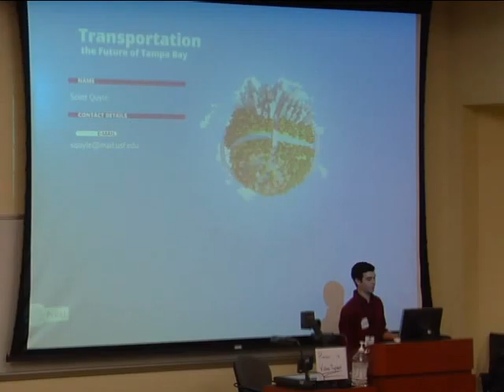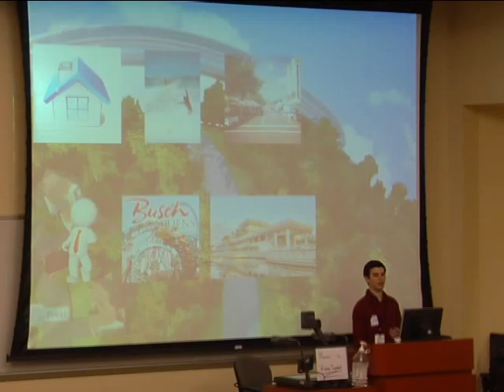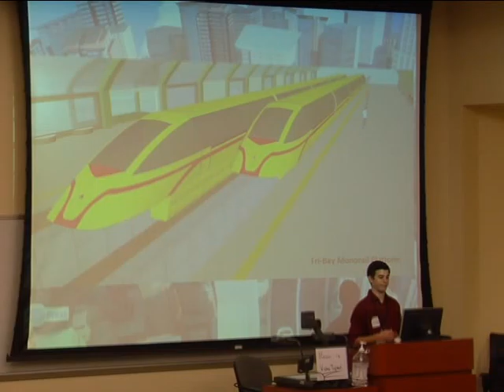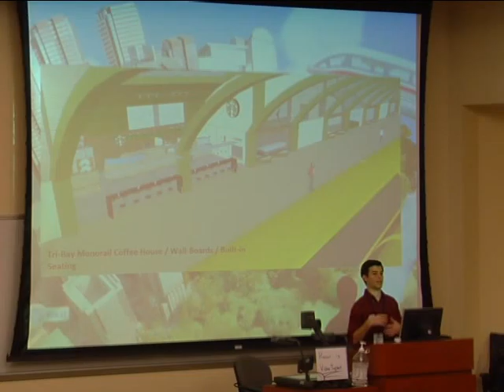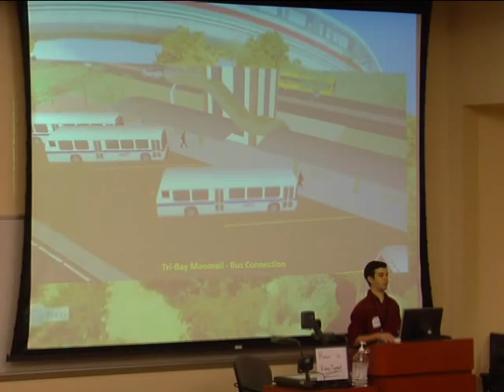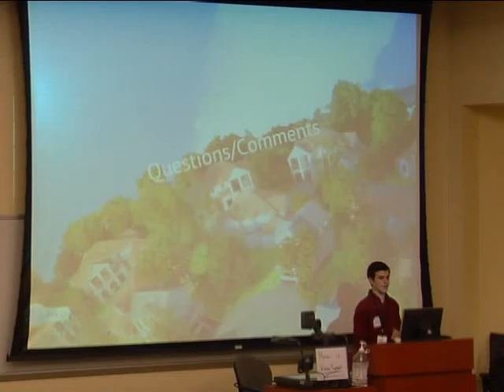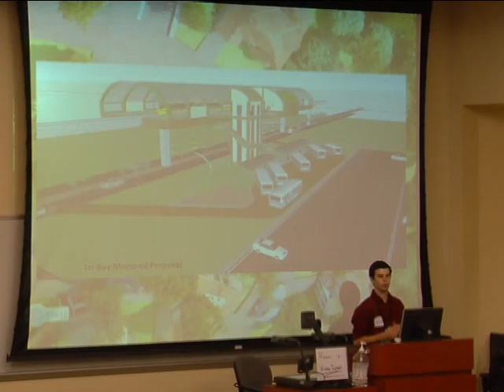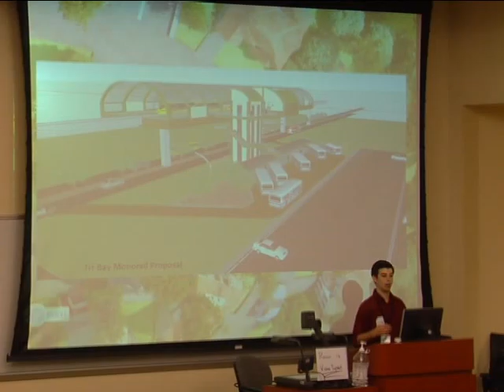Future of TB Traportation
No matter where you go, there you are! But how will you get there tomorrow and how will you get back?  Here are some answers to how the transportation system can be improved to make sure that you aren't late for dinned!   Recorded at Barcamp Tampa Bay on September 28th at the USF college of Business.